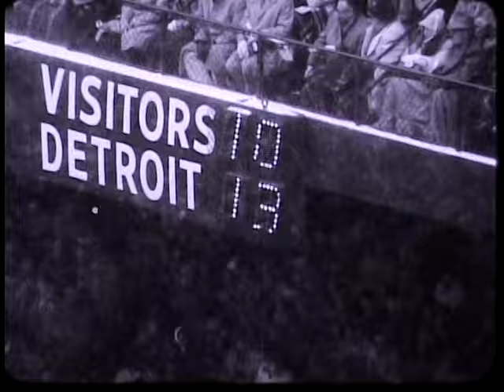1956 Green Bay Packers highlights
QB Tobin Rote again led the Packers' offense along with Al Carmichael, C Jim Ringo, Billy Howton and first-year starter Gary Knafelc. Defensively the Packers featurerd Bill Forrester, Dave Hanner, Tom Bettis and elite DBs Bobby Dillon and Val Joe Walker.